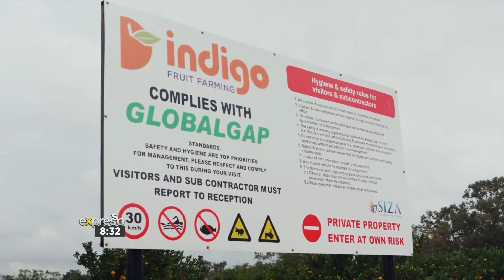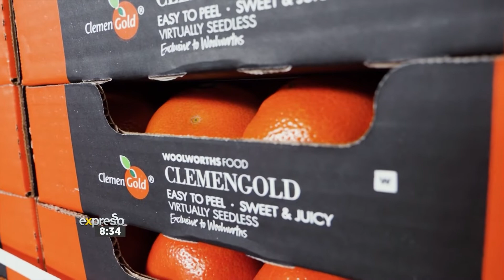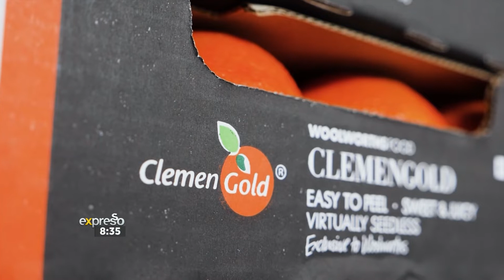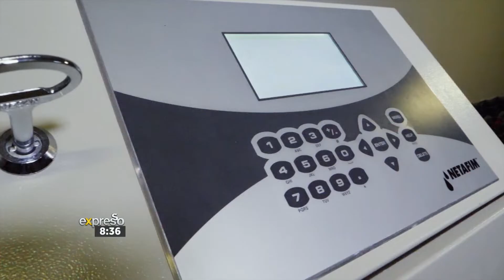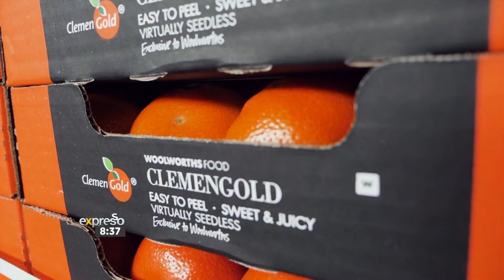ClemenGold is Farming for the Future with Woolworths SA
In South Africa, ClemenGold mandarins are found exclusively in Woolworths and our environmentally friendly and high-quality standards match their ethos perfectly.